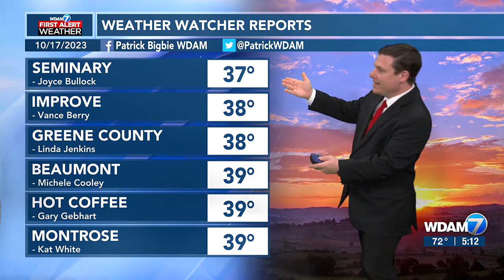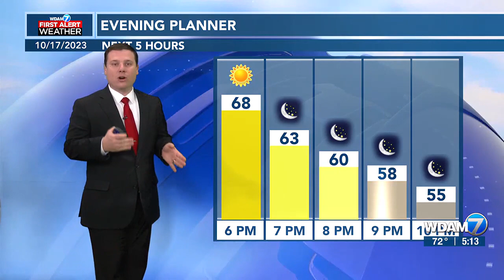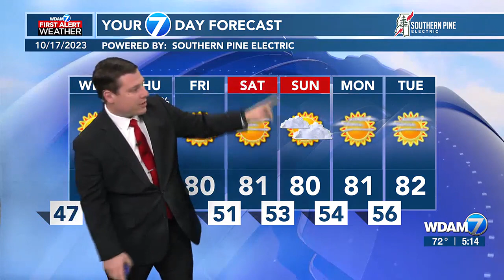Patrick's Tuesday PM Forecast 10/17